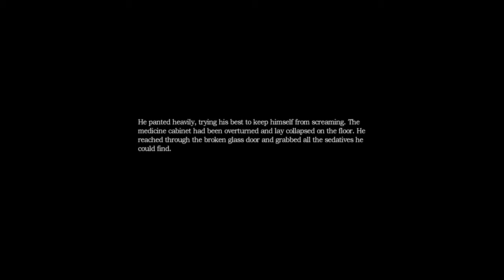Let's play Amnesia The Dark Descent Episode 5 Knock Knock